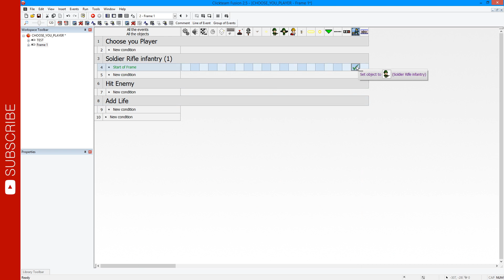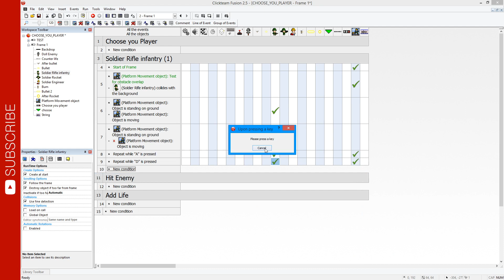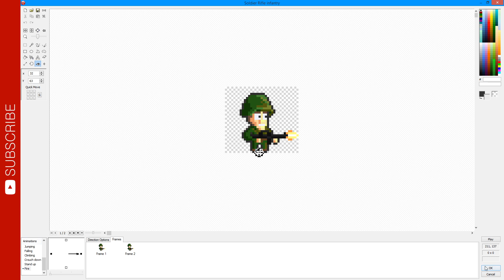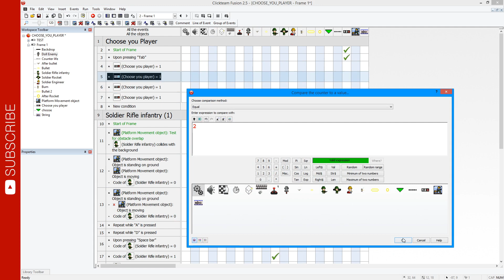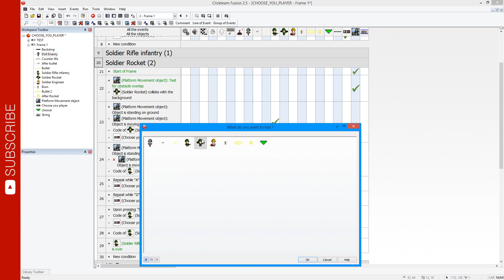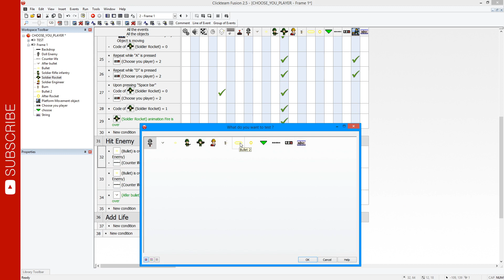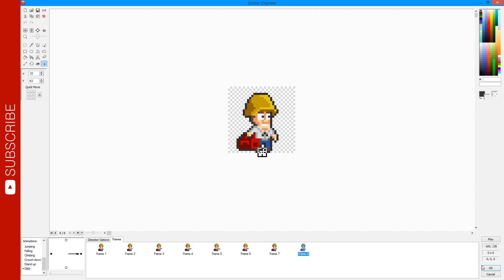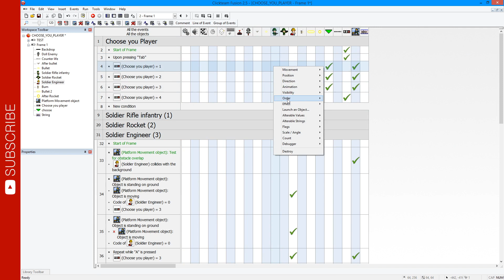Tutorial CHOOSE YOU PLAYER in game (Platformer) Clickteam Fusion 2.5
Lesson: How does select a player work?
Lekcja: Jak działa wybierz gracza?
/*Sorry, I'm deaf. I cannot speak a foreign language.*/
Link: GAMEJOIT